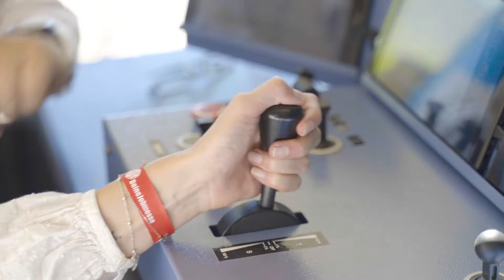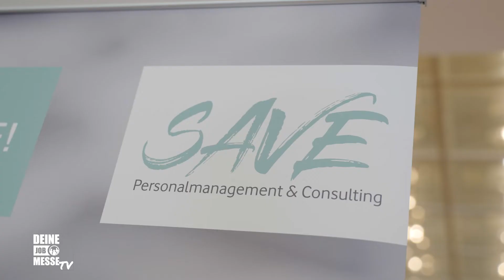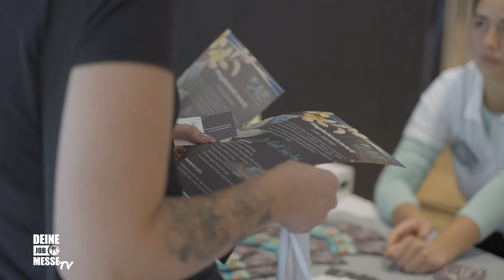JOBMESSE LEIPZIG Talk mit Verena Grande von Save Personal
DEINE JOBMESSE TV im Talk mit Verena Grande von Save Personal

ÜBER Save Personal:

Wir sind ein inhabergeführte, junges Unternehmen. Wir verdanken unsere Erfolge unseren loyalen Mitarbeitern, die sich gemeinsam mit uns weiterentwickeln und in hervorragender Teamarbeit die täglichen Herausforderungen im Büro und im Außendienst bei unseren Kunden meistern. Wir arbeiten überwiegend in dem medizinischen, pflegerischen und pädagogischen Sektor und das in der Zeitarbeit, wie auch in der Vermittlung von Arbeitsplätzen direkt bei unseren Kunden.